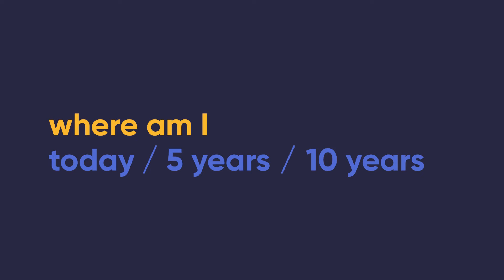Leading Beyond Projects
Project Managers looking to take their career to the next level need to acquire additional strategic project management leadership skills that prepare them for senior leadership positions.

Watch as National Program Director David Barrett describes how this strategic project management program will give experienced PMs exposure to three critical areas of business: Strategy and Strategic Thinking, Communicating Like a Leader, and Business Acumen – Thinking Beyond Projects.